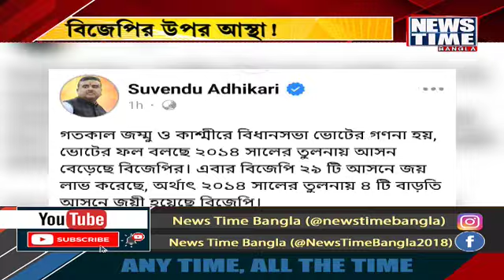বিজেপির উপর আস্থা । News Time Bangla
প্রায় এক দশক পর ভোট হল জম্মু ও কাশ্মীরে। জম্মু সাড়া দিলেও কাশ্মীরের মন পায়নি বিজেপি। কংগ্রেসকে সঙ্গে নিয়ে ক্ষমতা ফের আবদুল্লা পরিবারের হাতে। দল হারলেও, ভূস্বর্গে বিজেপি ভালো ফল করেছে বলে দাবি শুভেন্দু অধিকারীর। এক এক্স বার্তায় ভোট শতাংশের পাশাপাশি ২০১৪ সালের তুলনায় বিজেপির আসন সংখ্যা বেড়েছে বলে দাবি করেছেন।